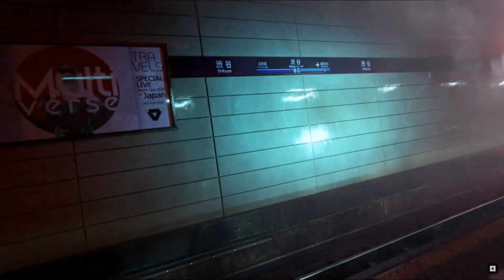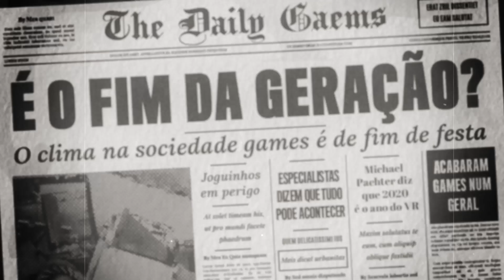BETHESDA na E3 2019: Resumo de tudo o que aconteceu na conferência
A Bethesda foi uma das primeiras empresas a dar as caras na E3 2019 e trouxe uma enxurrada de novidades de seus games. Alguns jogos mobile apareceram, Doom Eternal ganhou detalhe e data de lançamento, Shinji Mikami, diretor de The Evil Within e Resident Evil, mostrou seu novo projeto Ghostwire Tokyo e por aí vai. Se você perdeu a conferência da Bethesda, não tem problema: o Voxel traz o resumão pra você!

CRÉDITOS
Texto: Vinicius Munhoz
Narração: Vinicius Munhoz
Edição de vídeo: Rodrigo Doze Vana
Motion Graphics: Gustavo Silva
Arte da thumbnail: Fernando Perazzoli

#[Tipo: Cobertura de evento]